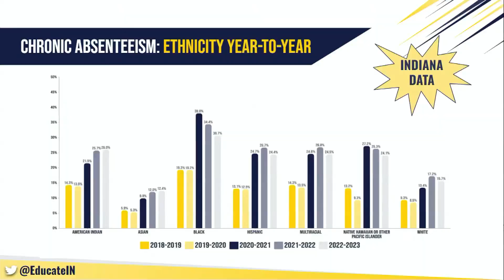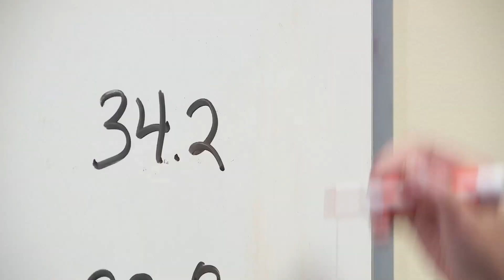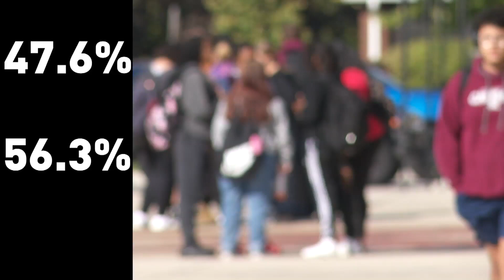Operation Education Absent Numbers